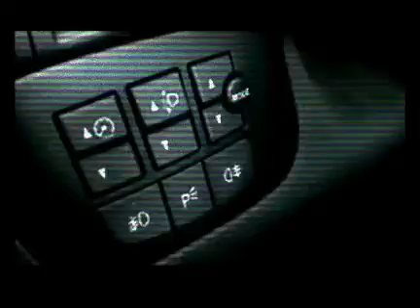(Fake) TVN Reklama z 07.11.2001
To jest fake'owa scena z TVN